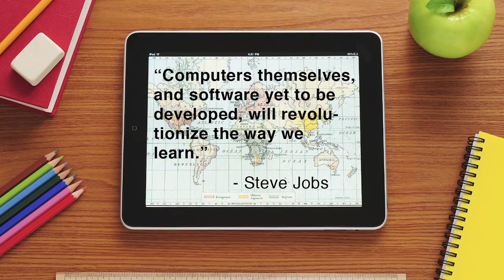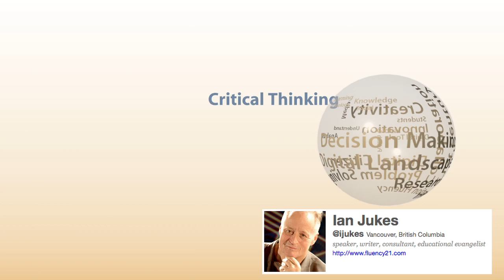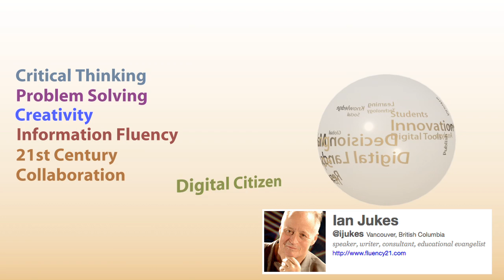Tech Apps TEKS PD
Join us for a Quest for Technology Integrated Learning using the Technology Applications TEKS as a navigation tool. This video introduces the participant to the Tech App TEKS Professional Development courses created for elementary and middle school educators in Texas.